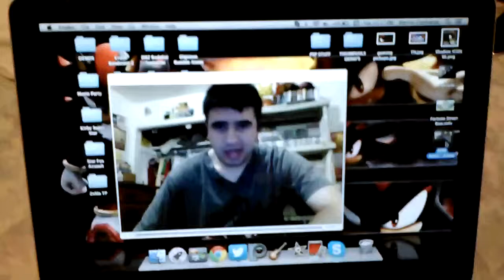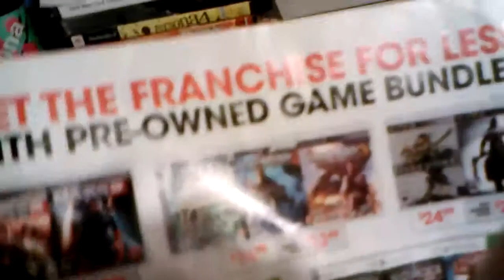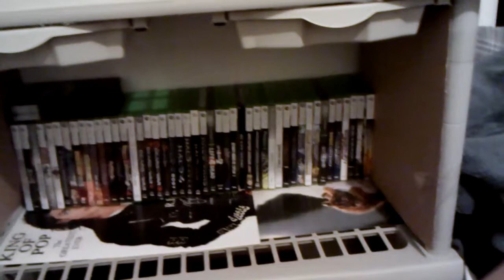April Fools & Sly Cooper Redemption Plan (1st) Tuesday - April 2014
Sly Cooper 4 Plan & Happy April Fools Day :)